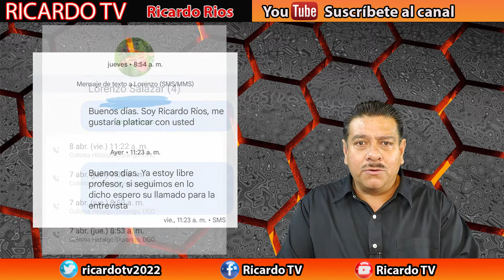Se le Fue la red a Lorenzo Salazar; Clausura CNTE Congreso de Durango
Pactamos una cita y ya no respondió mensajes ni llamada el profesor Lorenzo Salazar Lozano; La CNTE clausura el Congreso del Estado de Durango por no apoyar a los trabajadores de la educación del estado.